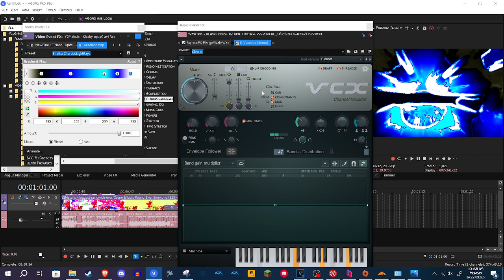How to make ShutterChordedLightRays